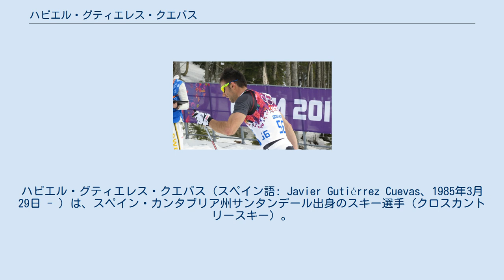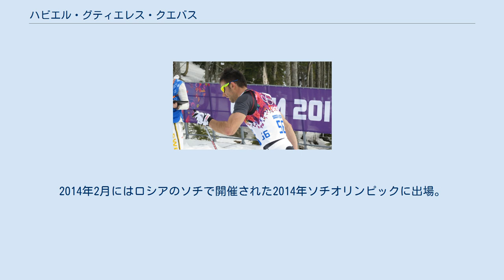ハビエル・グティエレス・クエバス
ハビエル・グティエレス・クエバス（スペイン語: Javier Gutiérrez Cuevas、1985年3月29日 - ）は、スペイン・カンタブリア州サンタンデール出身のスキー選手（クロスカントリースキー）。
2010年バンクーバーオリンピックと2014年ソチオリンピックに出場した。
 ビスケー湾に面したカンタブリア州サンタンデール出身。
兄のフアン・ヘスス・グティエレス・クエバスもクロスカントリースキー選手であり、1992年アルベールビルオリンピック・1994年リレハンメルオリンピック・1998年長野オリンピック・2002年ソルトレークシティオリンピック・2006年トリノオリンピックに5大会連続出場している。
兄とは16歳差があり、兄弟で冬季オリンピックに同時出場することはなかった。
 2007年にノルウェーで開催されたワールドカップでは、4×10kmリレーで19位となった。
2009年にイタリアで開催されたワールドカップでは、15kmフリーで61位となった。
2009年にチェコのリベレツで開催された世界選手権では、15kmフリーで67位となった。
 2010年にはカナダのバンクーバーで開催された2010年バンクーバーオリンピックに出場。
スプリントでは40位、15kmフリーでは69位となった。
50kmクラシカルは途中棄権している。
2014年2月にはロシアのソチで開催された2014年ソチオリンピックに出場。
50kmフリーでは47位、スキーアスロンでは58位、15kmクラシカルでは63位となった。